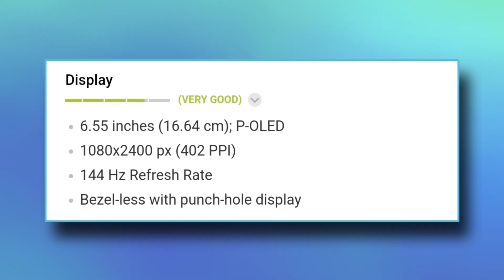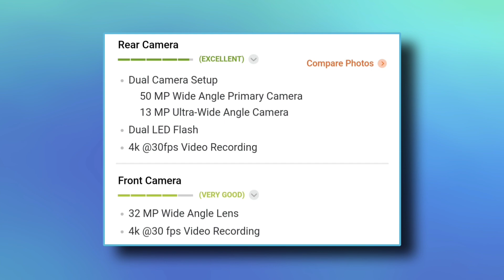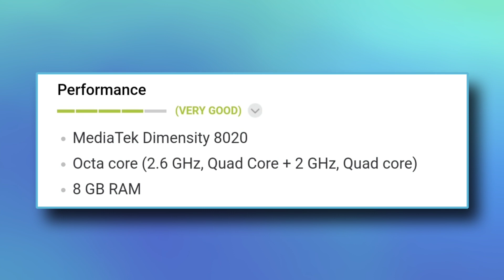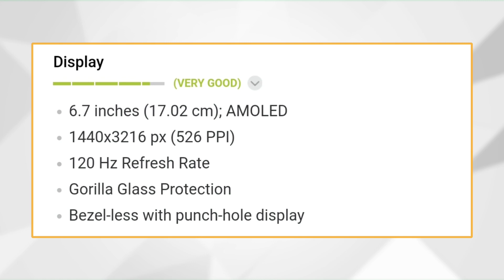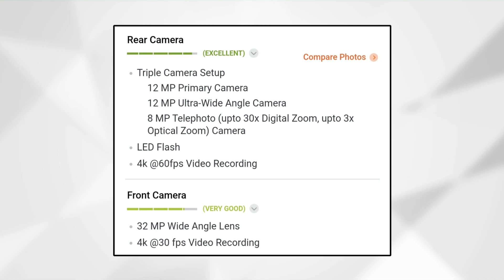Best Smartphones You Can Buy In Flipkart Big Billion Days Under ₹30,000 - Don't Miss Deal In BBD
Agar Apko Best Smartphone Lena hai Under ₹30000 Toh Ye Video Poori Dekhna Is Video Me Maine Balanced Smartphone Gaming Smartphone Aur Best Camera Smartphone K Baare Me Btaya hai
Best Gaming Phone Realme GT 2 Pro Under ₹30000 It Comes With Snapdragon 8 Gen 1 You Will Not Get This Processor In Any Another Smartphone Under ₹30000 And It Comes With The Best Display In This Price Range

Best Camera Phone Under ₹30000 Samsung S21 FE IT Comes With Snapdragon 888 And It Has Best Camera And Also It Comes With Telephoto Lens So Just Grab This Deal If You Want A Best Camera Phone And Also If You Want A Best Samsung Phone

Balanced Smartphone Under ₹25000 Moto Edge 40 You Will Not Get This Phone At This Price Again So Just Buy It If You Want Best Phone Under ₹25000

Jldi Jao Ye Deals Grab Krlo Isse Pehle Deal Khtm Ho Jaye